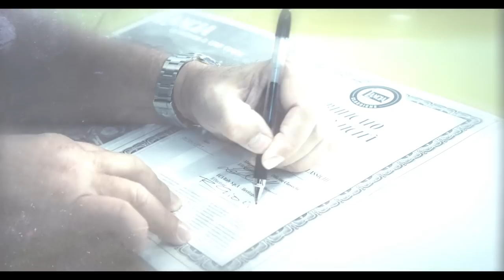FCA Heritage - Torna in pista con la tua auto classica!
Sei proprietario di un’auto d’epoca?
Prenditi cura di lei e riportala al suo fascino originario grazie ai Servizi Auto Classiche di FCA Heritage.
Certificazione di Autenticità, Certificato d’Origine, riparazione, sostituzione pezzi e restauro completo: affidati al team di esperti meccanici delle Officine Classiche di Torino per dare valore alla storia della tua auto.
Torna in pista, non lasciare la tua baby in un angolo!

Storie, eventi e iniziative legate alle auto classiche dei marchi Alfa Romeo, Fiat, Lancia e Abarth, ti aspettano sul sito

Are you a classic car owner?
Look after it and return it to its original splendour with the Classic Car Services from Fiat Heritage.
Authenticity Certification, Certificate of Origin, repairs, replacement parts and full restoration: trust the team of expert mechanics at the Officine Clasiche in Turin to add value to the history of your car.
Get back on the road, don’t leave your baby in the corner!

Stories, events and initiatives related to classic Alfa Romeo, Fiat, Lancia and Abarth are available